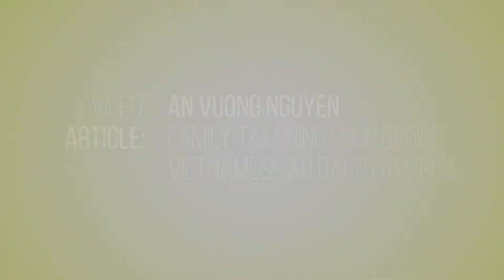Bringing Ao Dai to America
Nhung Nguyen, founder and owner of Adam Tailoring and Alterations in Seattle, helps local Vietnamese get the perfect fit with their Ao Dai. This video has subtitles (click CC if they don't appear).